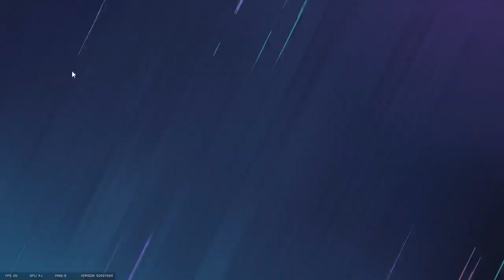TRON uses EMBER and SMOKESCREEN. It is highly effective..